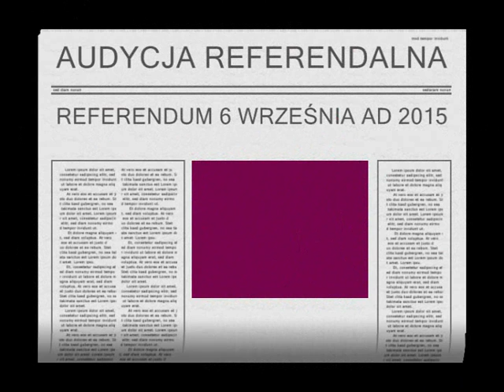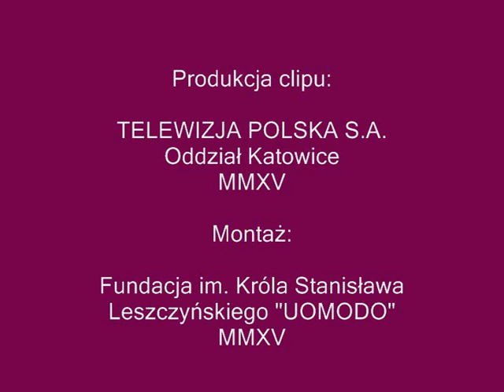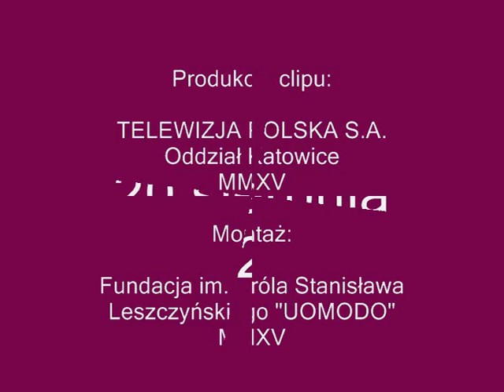SEJM WALNY TV - Vol. CXV - Wyd. 2015.08.20 - AUDYCJA REFERENDALNA I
AUDYCJA REFERENDALNA I